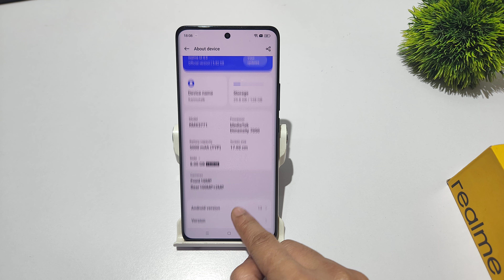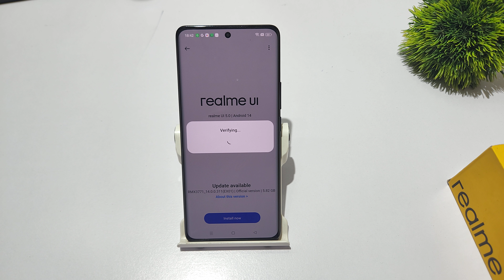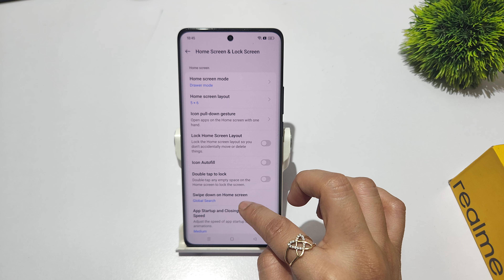How to turn off auto update in realme | Realme me software update kaise band kare | Update mobile